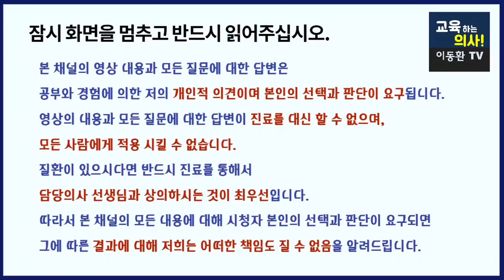[뜻밖의 연구결과 공개]반려동물이 있는 사람은 건강상태가 어떻게 달라질까요? 연구결과 중심으로 설명드립니다.